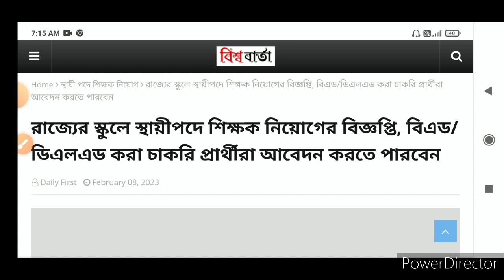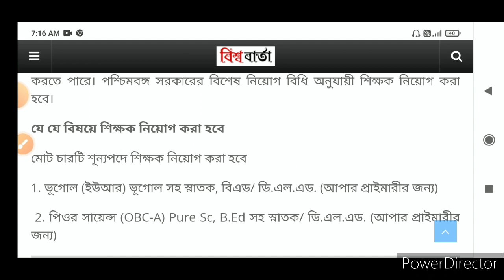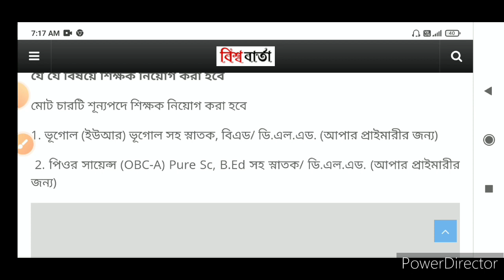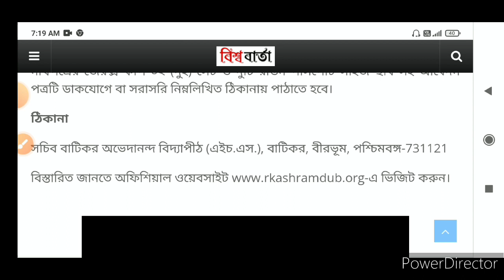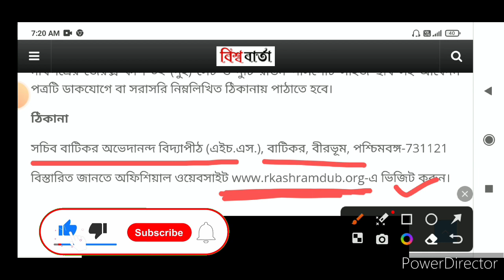রাজ্যে স্কুল শিক্ষক নিয়োগ| বিজ্ঞপ্তি বেরোলো| Important updates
রাজ্যে স্কুল শিক্ষক নিয়োগ| বিজ্ঞপ্তি বেরোলো| Important updates| ‎@EPSAcademy

wb_primary_tet_2022 #2022. wb_primary_tet_exam_preparation_2022 epsacademy tet_2022 রাজ্যে_স্কুল_শিক্ষক_নিয়োগ বিজ্ঞপ্তি-বেরোলো Important_updates #‎@EPSAcademy

🔴অথবা টেলিগ্রামে গিয়ে সার্চ করো WB EXAM PREPARATION, আর Join বাটনে ক্লিক করে যুক্ত হয়ে যাও আমাদের টেলিগ্রাম গ্রুপে।
wb SLST pt exam preparation